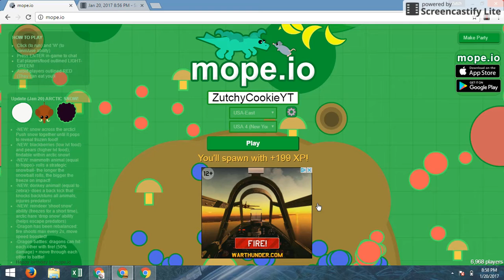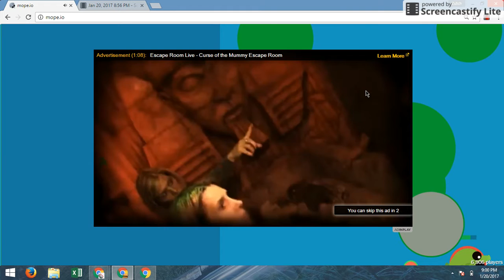HUGE MUSHROOM FIELD!!!!! MOPE.IO